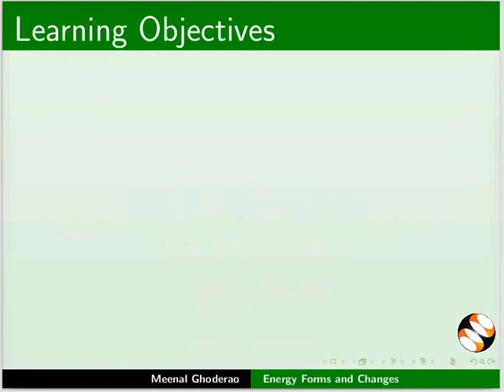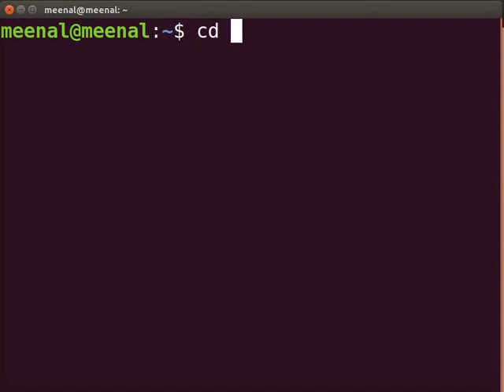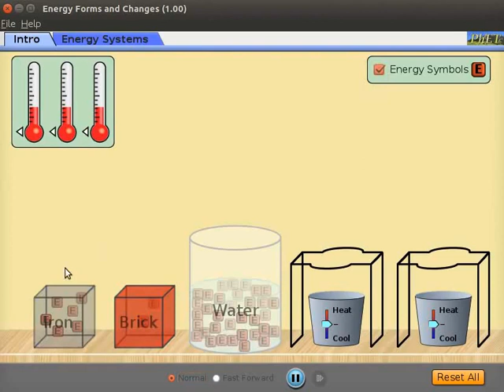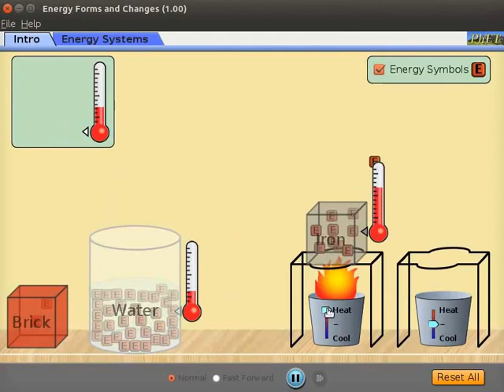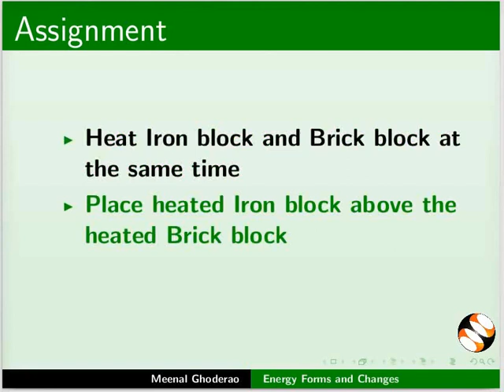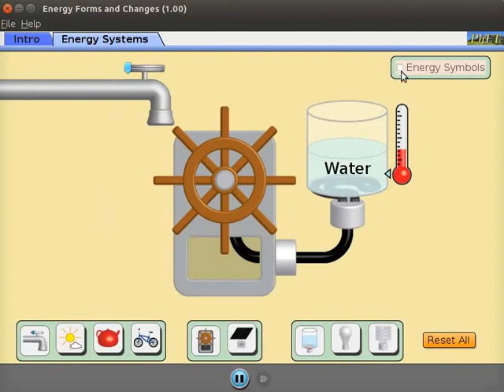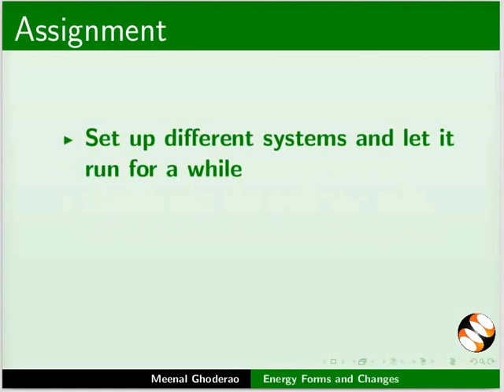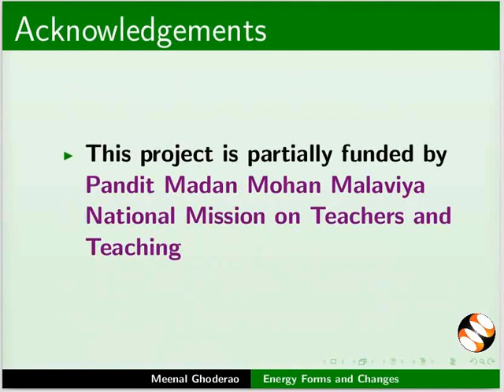Energy forms and changes - Marathi